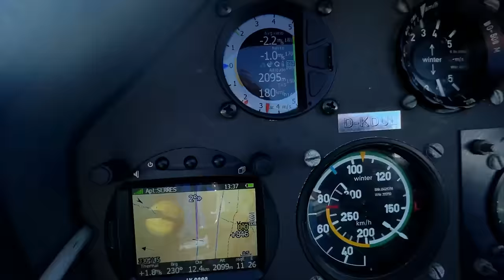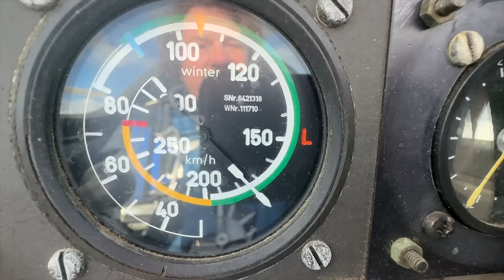Турбулентный Полет и посадка со спецэффектами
Обычный необычный полет. Погода - бомба, контент - сами оцените.
Нас можно поддержать добрым словом и добрым делом :)
Игорь Волков.